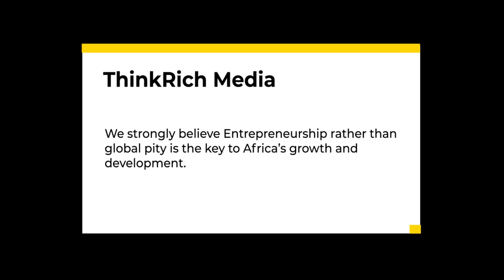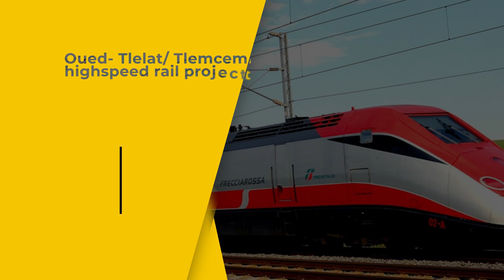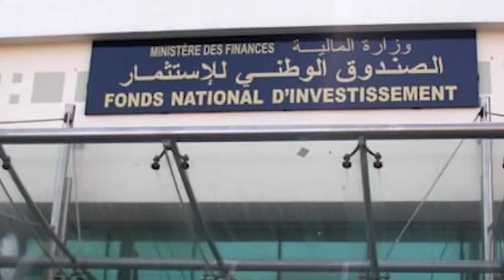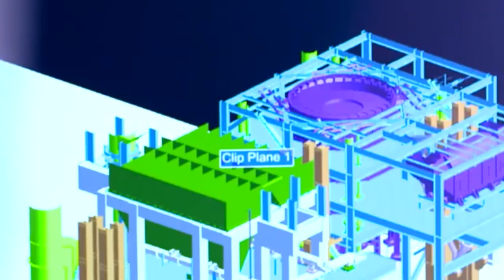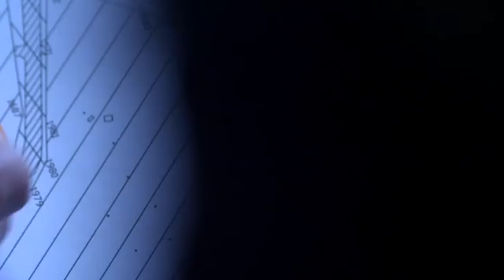9 Mega Construction Projects Set To Assert Algeria's Dominance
During the last few years, growth has been supported by large-scale investments, with the government allocating 278 billion dollars to develop various projects in the transportation, housing, energy, and education sectors. Algeria is classified as an upper middle-income country by the World Bank; its gross national income per capita for 2019 was $4,010, a 0.75 percent increase from 2018. Algeria's gross domestic product was 172 billion dollars in 2020, with a population of approximately 43 million people; industry contributes 61 percent of the country's GDP; services contribute 30 percent; and agriculture contributes 9 percent. Before proceeding, we would like to highlight the ten most impressive projects currently underway or recently completed in the North African country. So, without further ado, here are the ten most impressive Megaprojects in Algeria.